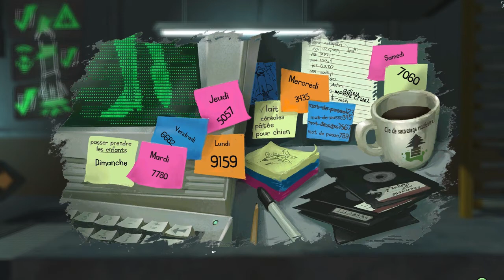Let's play : The Cave #8 - Le missile